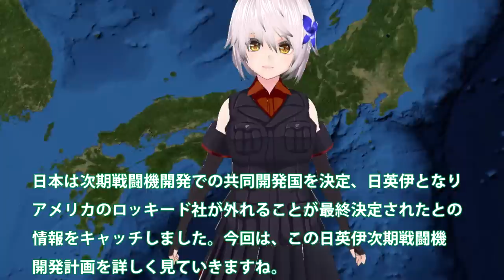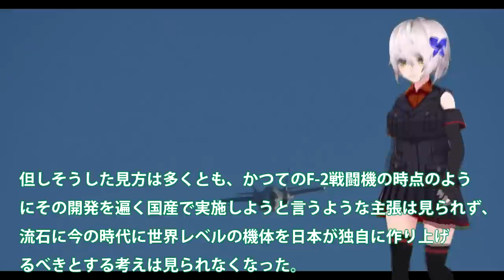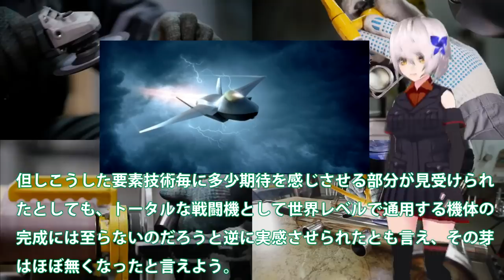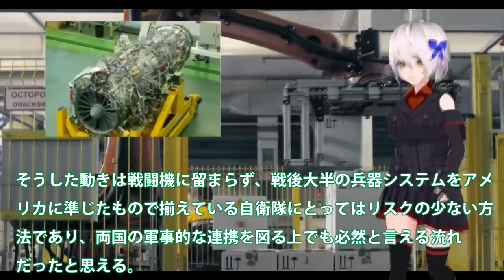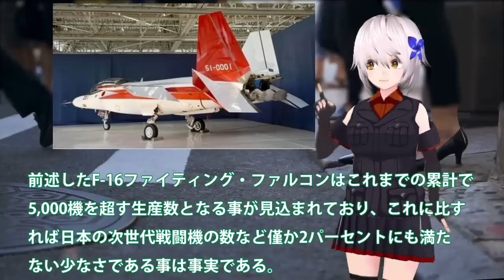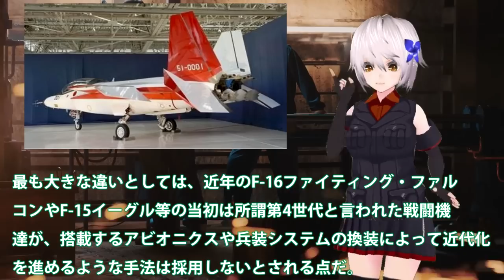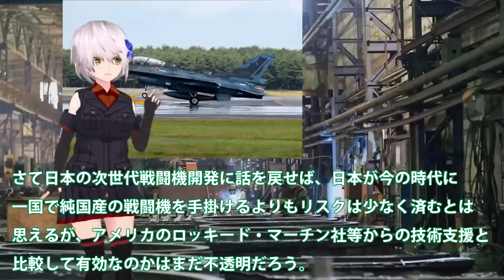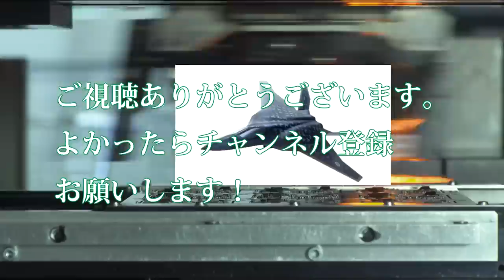日本F3戦闘機開発でまさかの米国切り！日英伊共同開発はすでに不安要素も？ロッキード社の技術支援無しなら純国産へ…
関連動画

引用・転載「出典：海上自衛隊ホームページ」
引用・転載「出典：航空自衛隊ホームページ」
引用・転載「出典：陸上自衛隊ホームページ」

航空自衛隊 次期戦闘機「F-3」の戦闘力、性能は、もはやF-22やF-35を遥かに凌駕する！